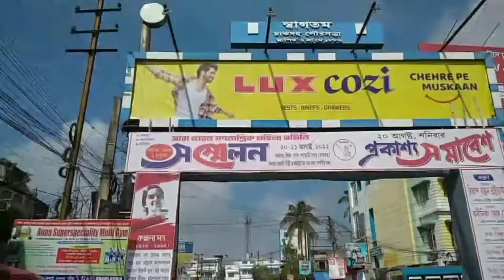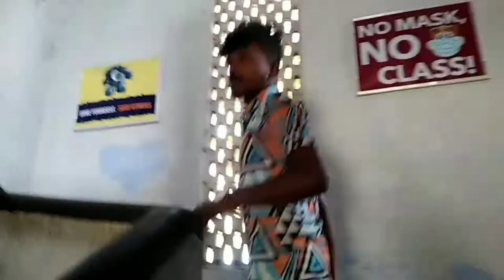chakdaha college ❤️|| prank with college Gard😁😜|| College chat with girls😀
ভিডিও গুলো কেমন লাগছে কমেন্ট করে জানিও বন্ধুরা
vlog এ কি দেখতে চাও কমেন্ট করে জানাবে আমি চেষ্টা করবো তোমাদের vlog এর মাধ্যমে সেটা দেখানোর

        ধন্যবাদ ❤️
যেকোনো সাহায্যের জন্যে আমাকে মেসেজ করে জানতে পার চেষ্টা করবো তোমাদের হেল্প করতে

        📢NO 📵 9️⃣1️⃣3️⃣4️⃣6️⃣1️⃣8️⃣2️⃣7️⃣7️⃣ ONLY 📩